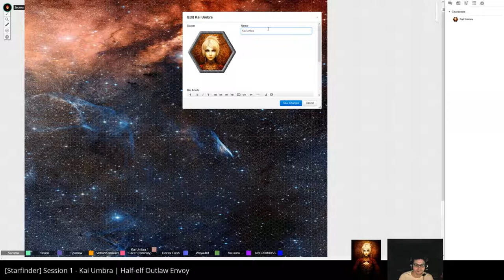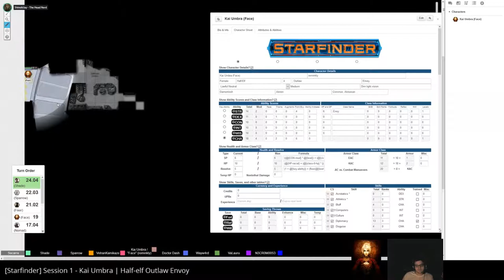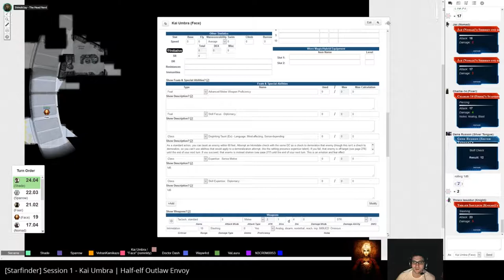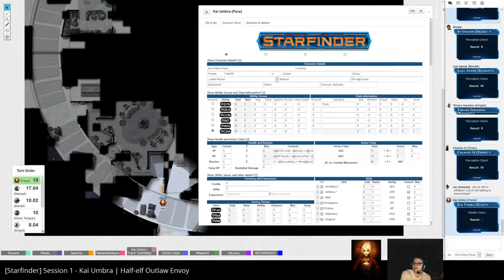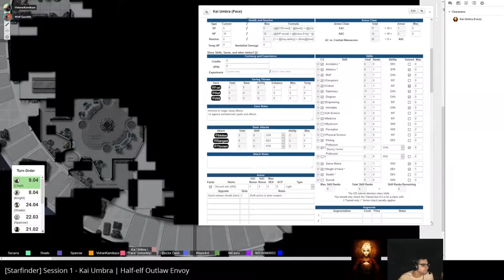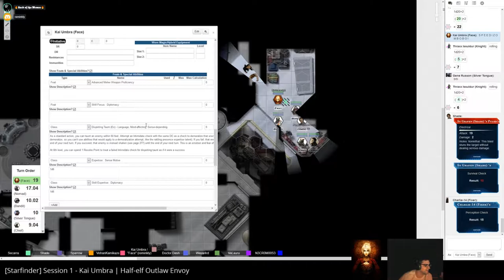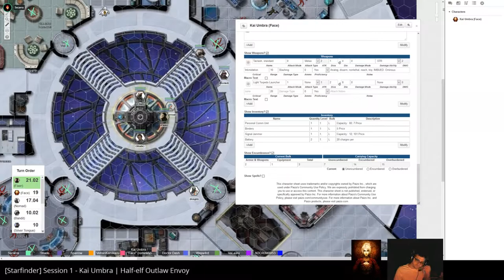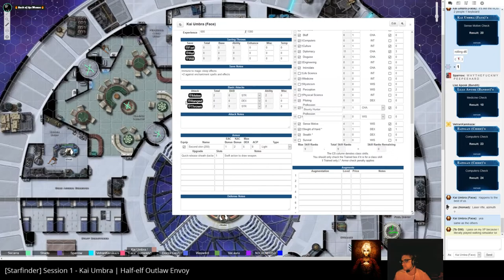[Starfinder] Task Force Alpha - Session 1 - Kai Umbra | Half-elf Outlaw Envoy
** Yes, I have a lisp, and I am trying to get worked on. Sorry about that. **

I didn't correctly understand the rules for skill points so I had to redo my skills mid-session.  Oops.

Well, at least you can listen to other people doing cool things like fighting.  I landed at the dead opposite side of the rest of the crew so I spent the first hour or so playing Dead Space Walking Simulator 2017.  :(